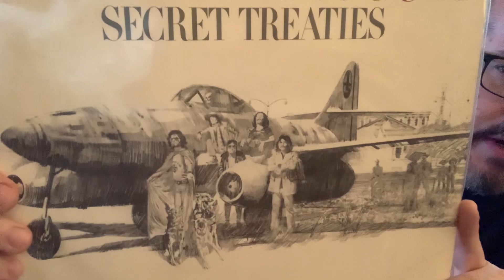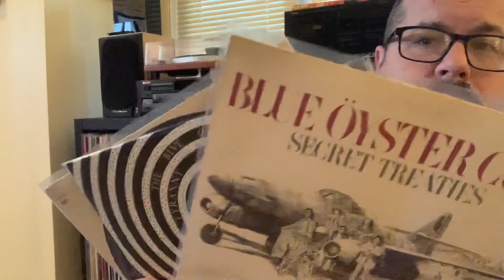Blue Oyster Cult Ranking “The Black And White Years”